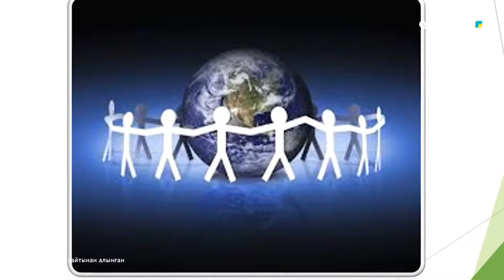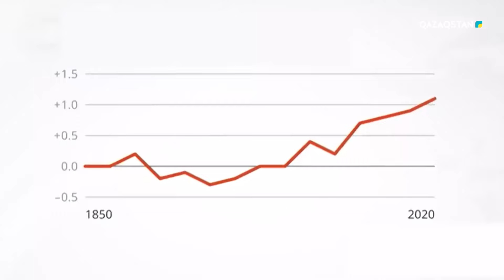«ПАРАСАТ МАЙДАНЫ». Киото хаттамасы